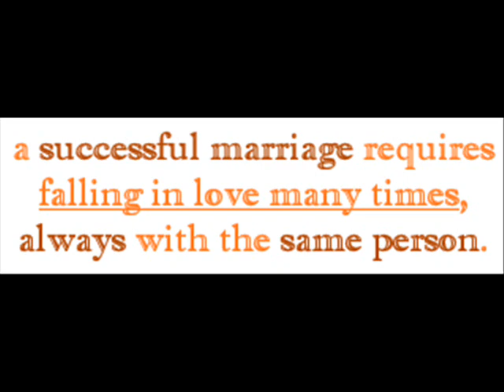Train Marry Me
The song Marry Me by Train